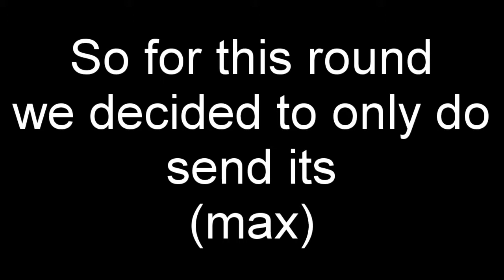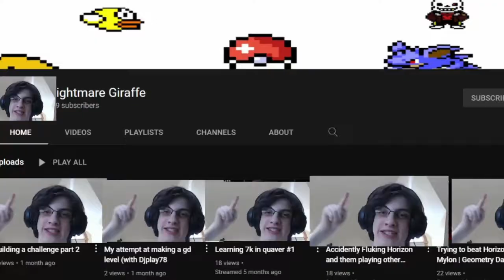So uhh... I played Roblox Golf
In this video I try to play Roblox Golf.
Yeah, it was crazy.

GO WATCH ZEBRA AND NIGHTMARE GIRAFFE"S PERSPECTIVE: